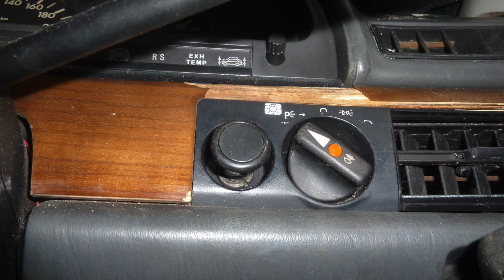Mercedes Benz w126 with full hydropneumatic suspension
I bought this car for parts yesterday.  It is a pre update 500sel w126 with full hydro.  The car had been sitting in a field for around 1 year, and not run in about 4 years.  Recovering it was unpleasant but today after getting it home, we assumed the fuel pump was seized and just poured some fuel straight in the manifold.  It turned over within 10 seconds and after 3-4 minutes pumped the car up! As you can see, there is lots and lots of smoke out the exhaust!! 90,000km on the odometer for what its worth. the interior has been cooked by the sun